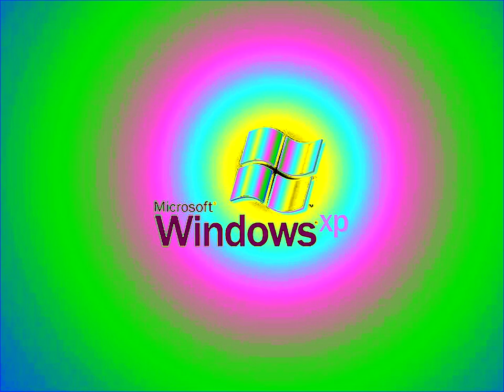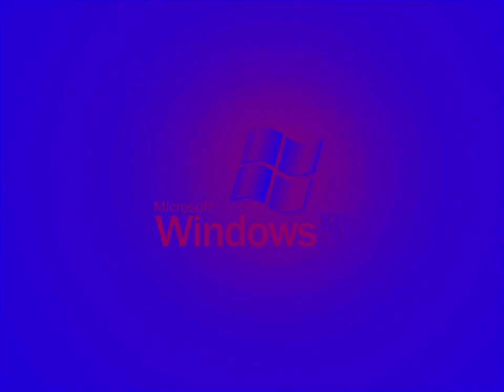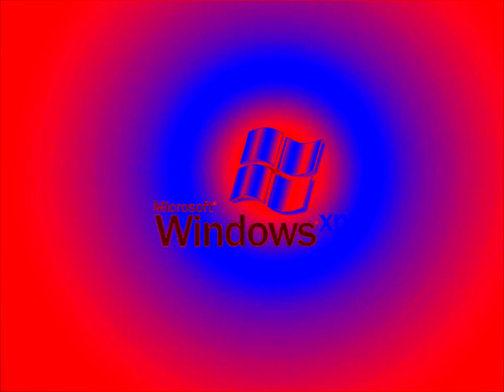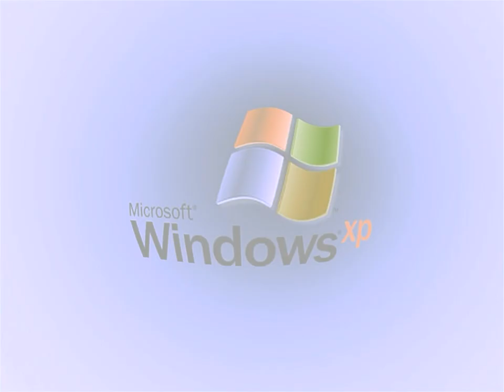Windows XP Start-Up V&A Effects 4 ((Sony) Vegas Pro) (My Second Preview)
Made today on November ‎27, ‎2019, 12:37:03 pm to 12:43:51 pm

(1:10 - 1:15) G-Major 15
(2:20 - 2:25) Sick
(2:50 - 2:55) Loudness
(2:55 - 3:00) Ear Bleed 2.0

Here is a compilation of Windows XP Start-Up V&A in my second preview. Warning!: The fifteenth, twenty-ninth, thirty-fifth and thirty-sixth effect will get louder as scare!

A list of Sony Vegas Pro effects with links to tutorial video:

1. Neutral